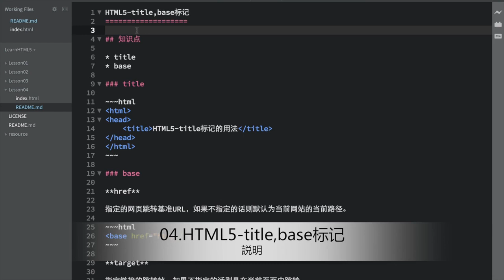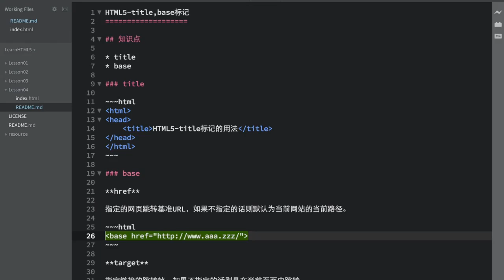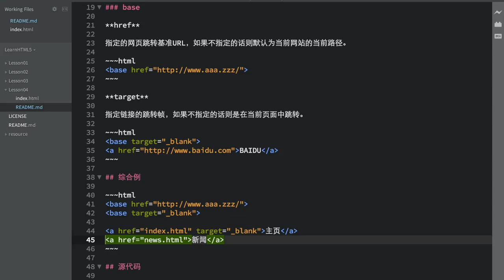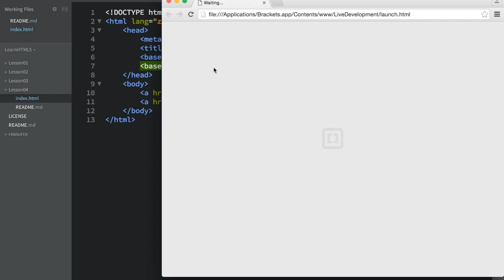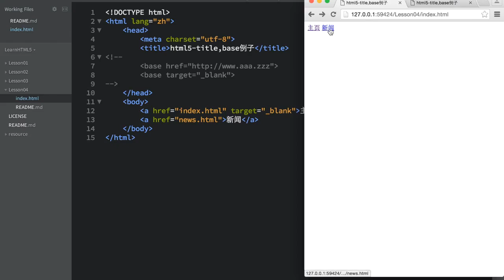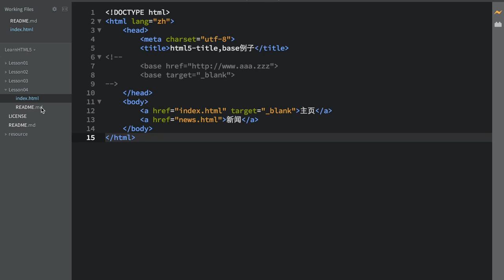04.HTML5-title,base标记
04.HTML5-title,base标记